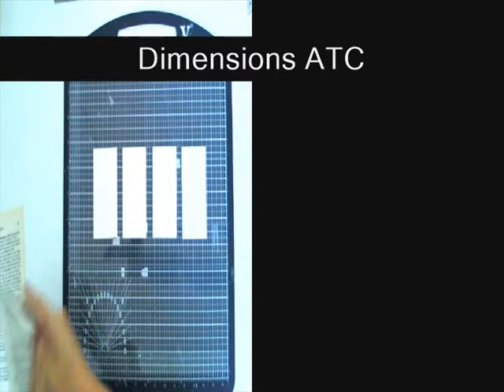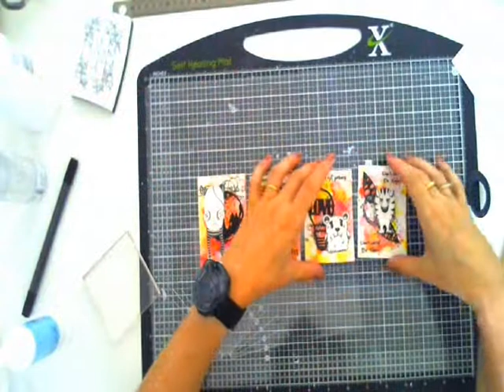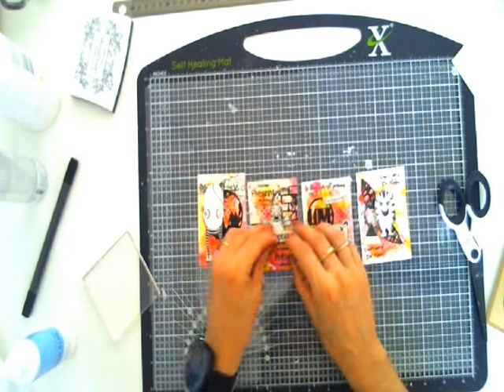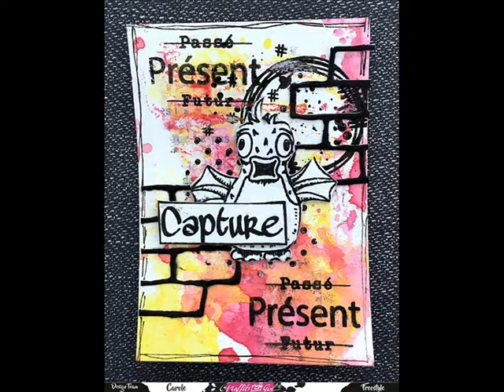Tuto ATC #1 scrapbooking -par carole pour Graffiti Girl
Tutoriel complet pour la réalisation de 4 adorables ATC en scrapbooking avec travail d'encre et de tamponnages. Pour un résultat rigolo, utilisez nos petits tampons "cramolo" et les monstrueux".